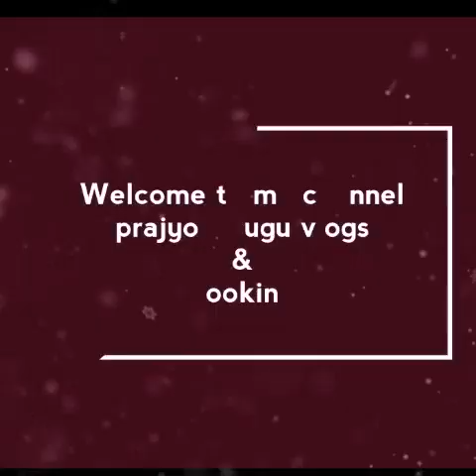Pesarattu with Allam chutney || Healthy Breakfast Recipe Pesarattu in Telugu with English Subtitles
Ingredients :
For Pesarattu:
Green Moong dal - 1 cup
Rice - 1/2 cup
Required water
Rocksalt
Baking soda - 1/2 tsp
Oil

For Allam Chutney ( Ginger Chutney) :
Chopped Ginger -1/4 cup
Tamarind
water
Oil
Mustard seeds
Hing
Curry leaves

My Introduction :
Hello friends,
Welcome to prajyo Telugu vlogs & cooking channel.
My name is Jyothsna Pradeep, I am house wife. Present am living in ksa(riyadh) with my family
I love cooking , so I will be sharing new vegetarian recipes, also I will share some art & crafts, my daily routine vlogs
I prefer doing in Telugu and I hope u all enjoy my videos.